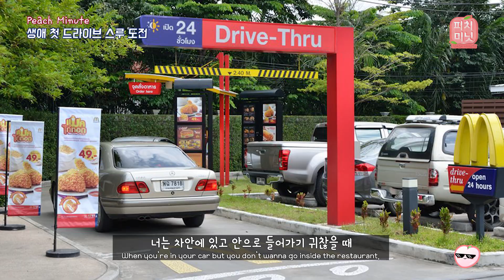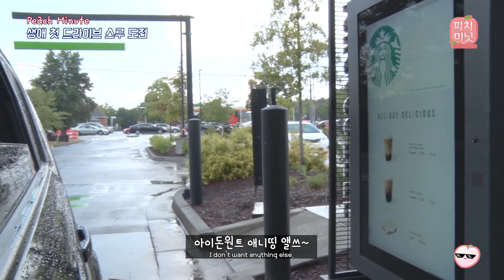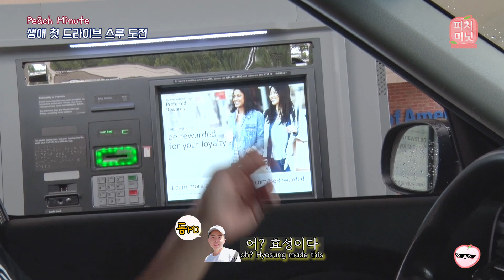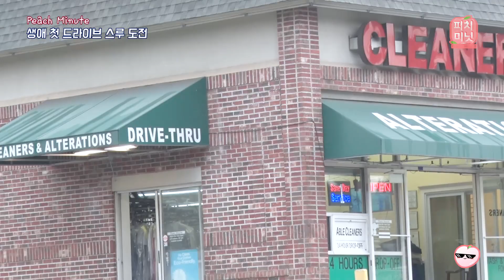영알못 당신도 할 수 있는 미국 드라이브 스루!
미국 드라이브 스루
차에서 주문하기 첫 도전!
약국도 드라이브 스루가??